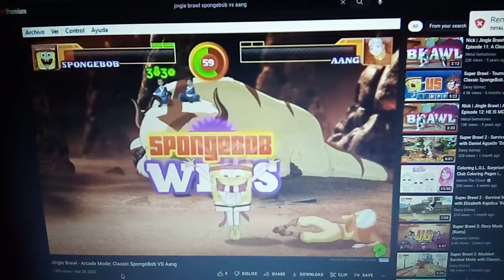jingle brawl spongebob vs aang